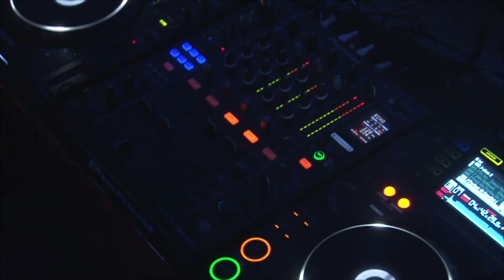Aftermovie TIC 2013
Aftermovie de la soirée d'ouverture des TIC 2013 à Mulhouse, le 8 mai 2013.